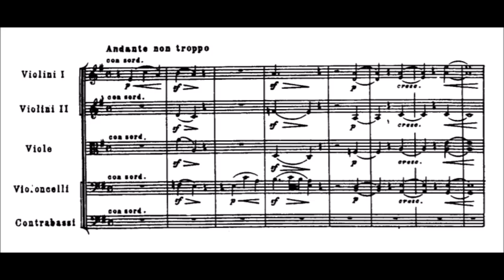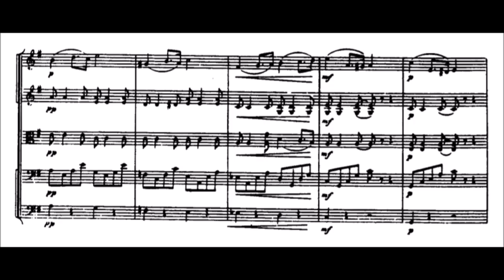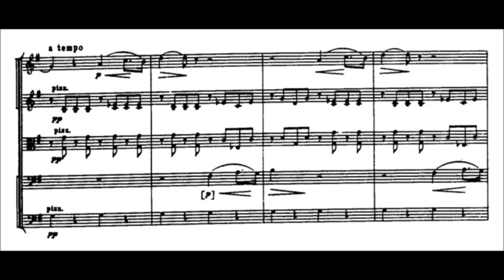Pyotr Ilyich Tchaikovsky - Elegy for string orchestra (audio + sheet music)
Towards the end of 1884, the Moscow Society of Artists decided to mark Ivan Samarin’s fifty years as a performing artist. On 12/24 October, Nikolay Kashkin informed Tchaikovsky that: "You have probably received or will shortly receive a letter from Ostrovsky with a request to participate in I. V. Samarin’s jubilee", he wrote. "The jubilee will include something specially written by [Nikolay] Vildye, his former colleague Ostrovsky, and a number of tableaux enacted by Makovsky, Pryanishnikov, and others—a balletic divertissement, and the final act from Ostrovsky's The Forest. The organizers of the jubilee want you to write some sort of musical entr’acte".

While in Saint Petersburg Tchaikovsky duly received the letter referred to from Aleksandr Ostrovsky. Replying on 18/30 October 1884, Tchaikovsky told Ostrovsky that he was deeply moved to learn of the celebrations to honour Ivan Samarin and "could not feel more strongly about taking part in them, and I hereby accept your commission". However, at this time he was wholly preoccupied with the production of the opera Yevgeny Onegin in Saint Petersburg. Nevertheless, he promised to do something as soon as he returned to Moscow, and provided the jubilee was no earlier than 20 November/2 December, he hoped to manage to complete the entr'acte on time.

On 1/13 November, Tchaikovsky left Saint Petersburg for Davos, where his friend Iosif Kotek was gravely ill. On the way he stopped off in Berlin for four days. Here, on 6/18 November, the piece was completed (according to the date on the manuscript). On 7/19 November 1884, he wrote from Munich to Modest Tchaikovsky: "I stayed so long in Berlin, because I needed to be able to compose quickly ...an entr'acte for the Samarin production. The latter has been done and dispatched". Initially, according to the title page of the manuscript, the piece was entitled A Grateful Greeting.

The first performance of the Elegy was conducted by Ippolit Altani at Ivan Samarin's jubilee concert at the Bolshoi Theatre in Moscow on 16/28 December 1884, under its original title of A Grateful Greeting.

The Elegy was also used as the Entr'acte (Act IV, No. 9) from the incidental music to Hamlet (1891).

(Tchaikovsky Research)

(Performance by: Sergei Skripka conducting the Russian State Cinematographic Orchestra)